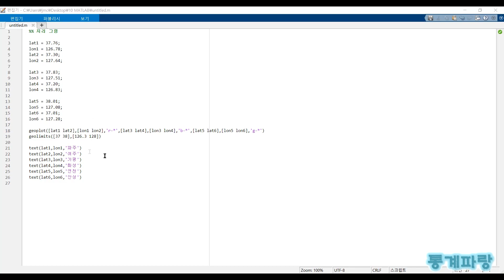매트랩을 활용한 그래프 - (35) 지리 그림(Geographic Plot)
지리 그림(Geographic Plot)